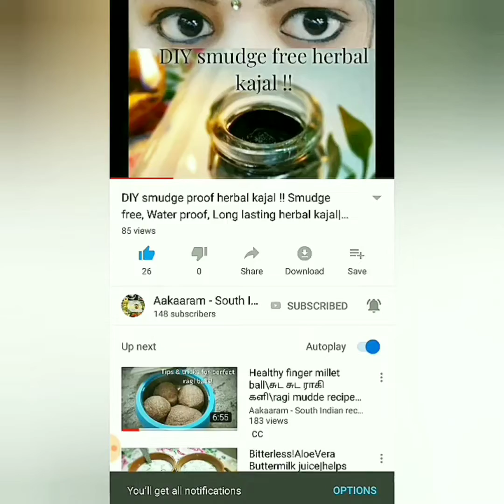Simple Mushroom gravy||Mushroom recipes||சுவையான காளான் குழம்பு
Every vegetarians & non vegetarians favorite recipe! Mushroom recipe!! Let's make a simple & easy mushroom gravy, with no compromise in taste too! It goes well with Idli,dosa,ragi balls,Rice & even with chapathi.Friends, please do try this healthy mushroom gravy recipe and post your feedbacks in the comments section below.Happy cooking :)